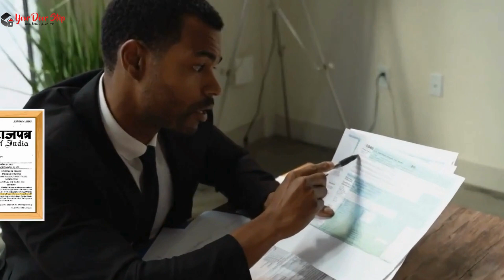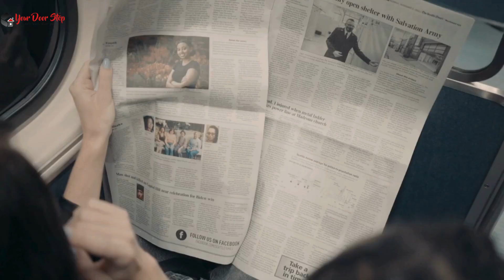विलुप्पुरम में आधार कार्ड में नाम कैसे बदलें | Name Change in Aadhaar in viluppuram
नमस्ते, दर्शकों! हमारे चैनल Yourdoorstep पर आपका स्वागत है विलुप्पुरम में, जहां हम जटिल प्रक्रियाओं को सरल बनाते हैं। आज के वीडियो में विलुप्पुरम में, हम आपको गजट प्रक्रिया का उपयोग करके आधार कार्ड में नाम बदलने के कदमों के माध्यम से मार्गदर्शन करेंगे।

वीडियो की उच्च बिंदुएं:

विलुप्पुरम में आधार कार्ड में नाम बदलने की आवश्यकता को समझना।
Gazette प्रक्रिया को सुलझाना और यह कैसे काम करती है विलुप्पुरम में।
विलुप्पुरम में आधार कार्ड में नाम बदलने के लिए आवश्यक दस्तावेज़।
विलुप्पुरम में Gazette का उपयोग करके आधार कार्ड में नाम बदलने की ऑनलाइन आवेदन प्रक्रिया।
विलुप्पुरम में सहानुभूति के लिए टिप्स और सावधानियां।